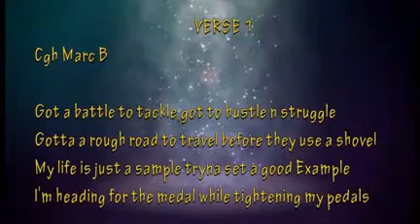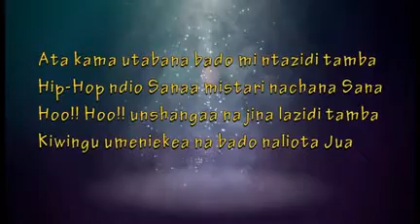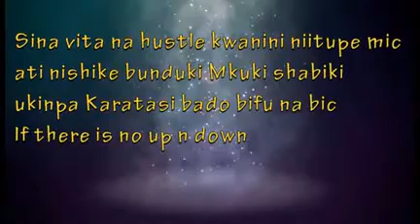Tough Life -Die Hard Hood Lyrics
HipHop VIPingo..